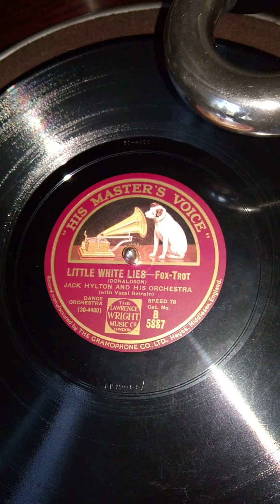Jack Hylton and his Orchestra - Little White Lies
HMV B 5887
Grammophon: HMV 130